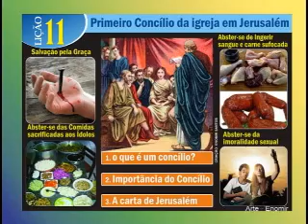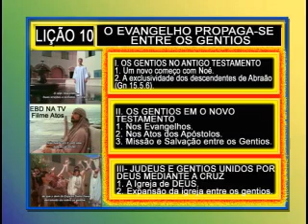CONCÍLIO DA IGREJA, 2pte Licao 11, 1Tr11, EvHenrique